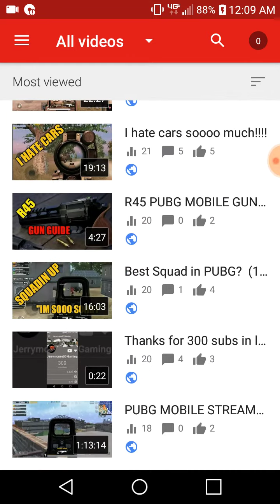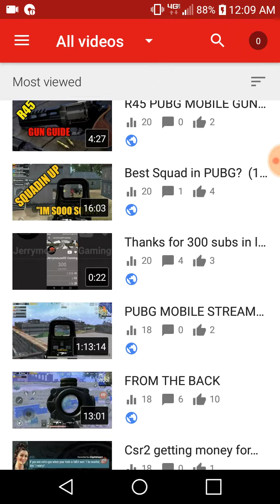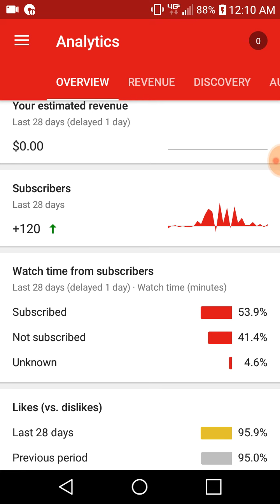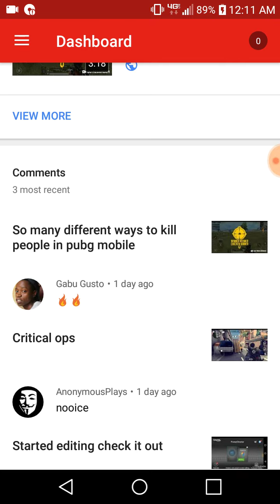How my channel is doing youtube studio